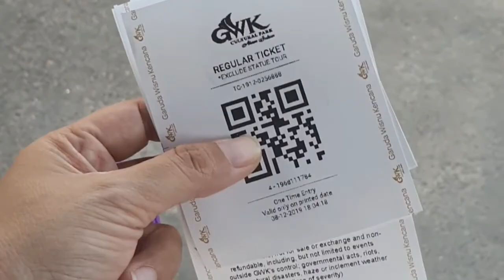Tari Kecak di GWK BALI | Oritmozi